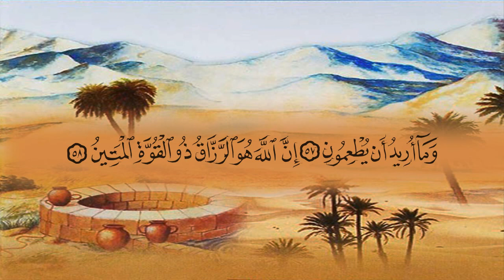سورة الذاريات (51) بصوت القارئ الشيخ ماهر المعيقلي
المصحف المرتل للشيخ ماهر المعيقلي من تسجيل وإنتاج مجمع الملك فهد لطباعة المصحف الشريف بالمدينة المنورة  إصدار عام 1430 هـ